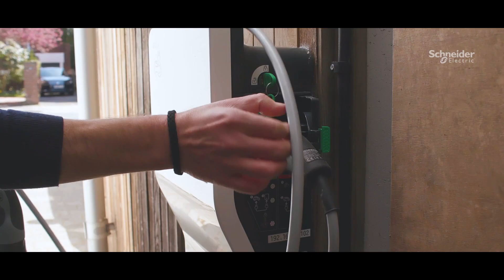Designing with the Environment in Mind | Schneider Electric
Hear from biophilic designer Oliver Heath on how the future of interior design is a sustainable one. The focus is now on energy efficiency and decarbonization, with smart technology playing a key role for designers and consumers alike. ►More Homes of the Future

Oliver shares, "It's been fascinating working with Schneider Electric because without a doubt they are at the forefront of smart home technology thinking. In a household without any existing heating controls, Wiser smart heating controls can save up to 50% on energy use."

This video examines the essential role of interior design in consuming and managing energy at home.